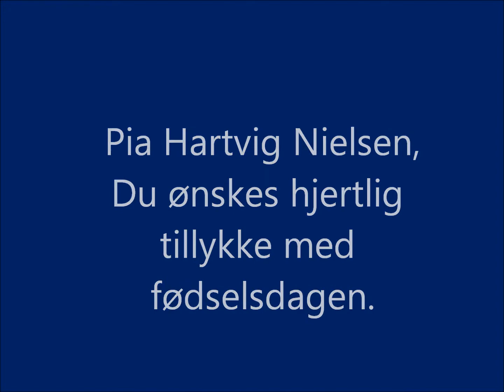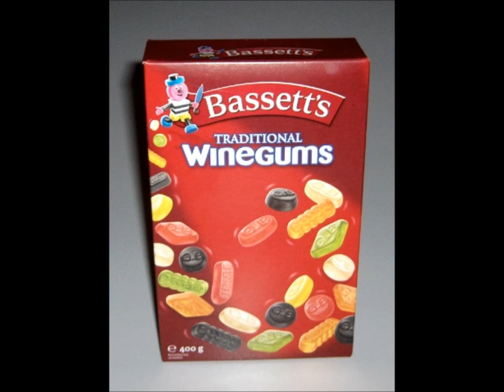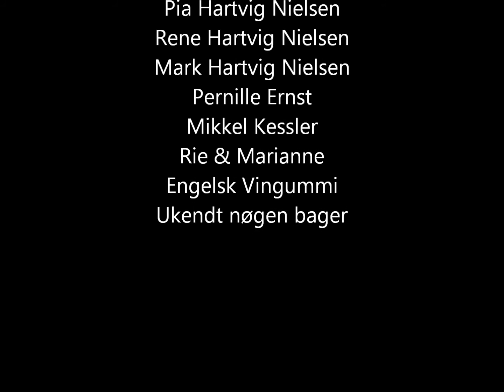pia fødselsdag.wmv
Pia Hartvig Nielsen,